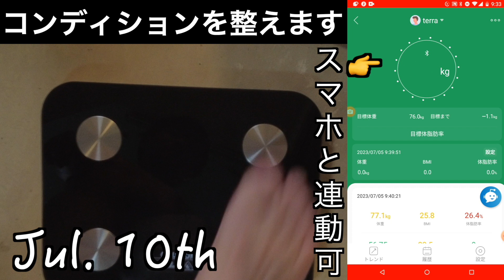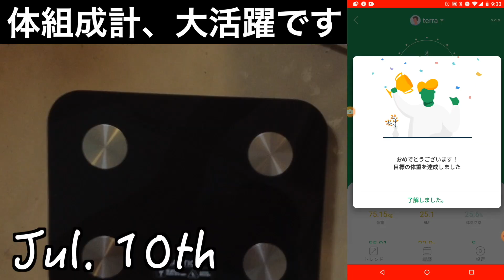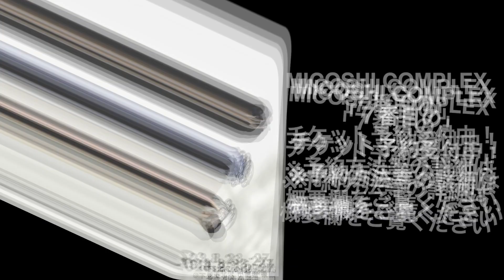【vlog】7月のヤクシャ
MICOSHI COMPLEX「７番目の」
絶賛、チケット予約お受付中です🎭❗️

2023年8月23日 (水) 〜 27日 (日)
@ 下北沢 小劇場 楽園

※藤原扱いとなりますので宜しくお願い致します🙇

一般￥3,800
学生￥3,000

✅ MICOSHI割（３・５・４）￥3,500
３～５名様でご予約いただき、
当日、みなさまお揃いの状態で
受付していただくと割引になります！

プロテイン サプリメント ファンネル 粉末/錠剤 携帯用 小分け容器：